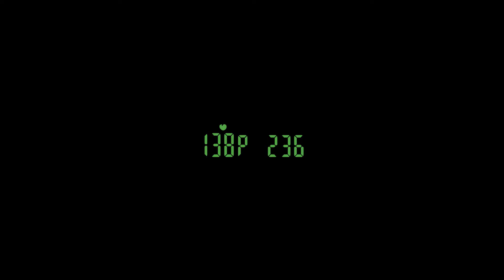USEE & coachsmart - Pairing mit Sensoren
Dieses Video fasst alle wichtigen Funktionen des USEE zusammen und erklärt u.A. folgende Einstellungen: Pairing mit ANT+ Sensoren, Kalibrierug von Leistungsmesspedalen, Verwendung mit elektronischen Schaltungen, Lichteinstellung etc.